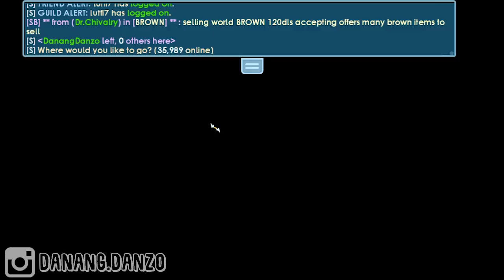2 HARI GA ON GROWTOPIA NGAPAIN YA...